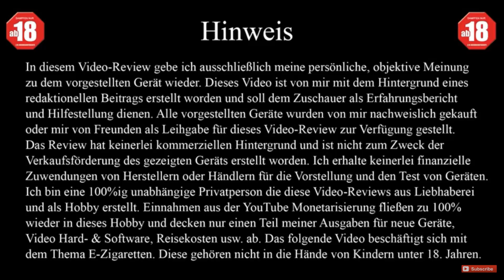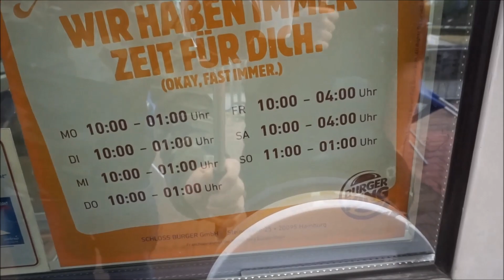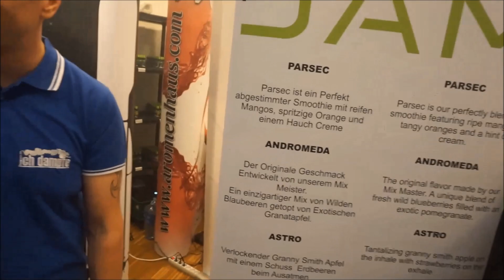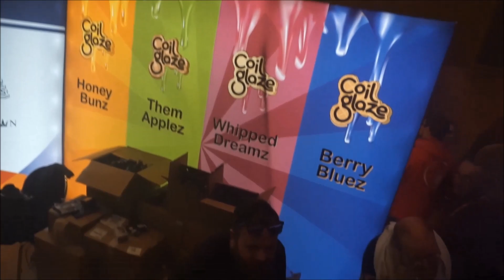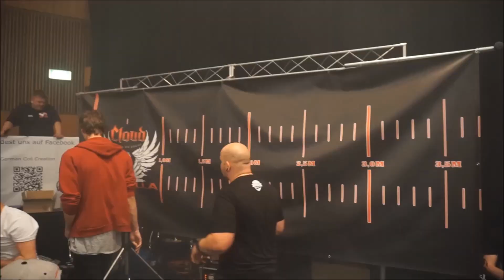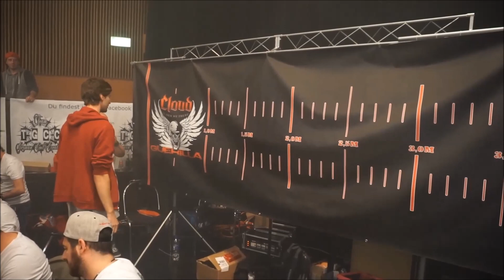Dampfmesse Oberhausen 2016 VLOG #1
Liquid Style
Jahnstraße 7
59192 Bergkamen-Oberaden

Brackeler Hellweg 118
44309 Dortmund

Wickeldrähte

Günstige Wattepads
Schere für Watte

Akkus, Power Banks und Ladegerät:
Sony Konion US18650VTC5A Akku 2600mAh 35A
Sony Konion US18650VTC5 Akku 2600mAh 30A
LG INR18650HG2, 3000mAh, 20A
EFEST LUC Blu6

E-Zigaretten für Einsteiger
Eleaf Pico set mit dem Melo 3 mini
eVic VTwo set mit Cubis Pro
Eleaf Aster
iJust s Kit

Mein Zeug
Akkuträger
Wismec Rx200s
Sigelei 213 Fuchai
T6 Raptor
Skyline Mod

Verdampfer RTA RDA RDTA
Twisted Messes RDA V2
Digiflavor Pharaoh Rip Trippers Project
Kayfun V3 mini
iJoy Limitless Plus
Geekvape Tusnami 24
Ijoy Tornado T4 und T6 Deck
Ijoy Tornado Nano
usw.